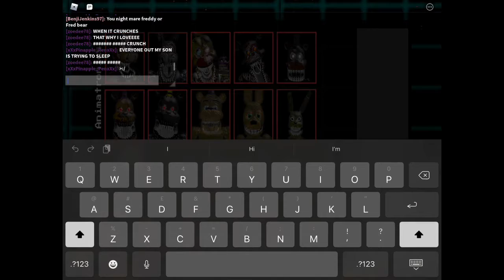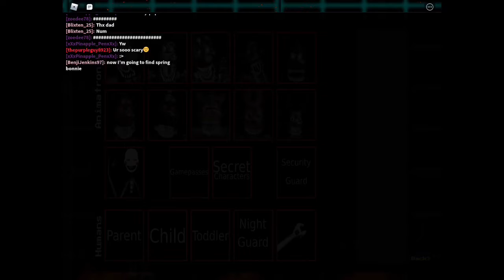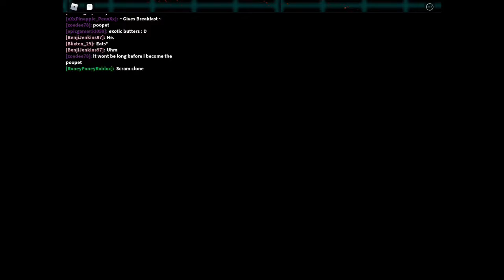showcase of pizzaria animatronics in aftons family diner